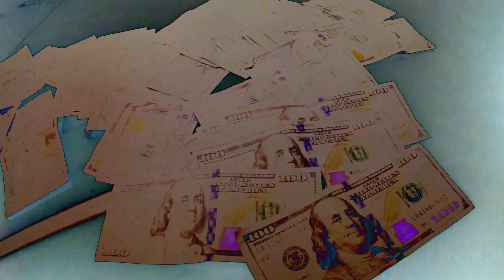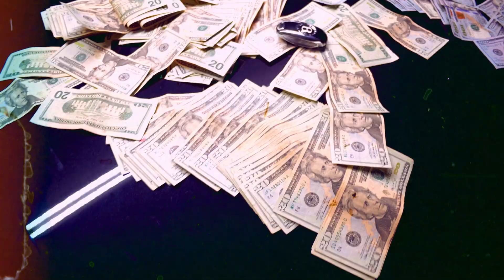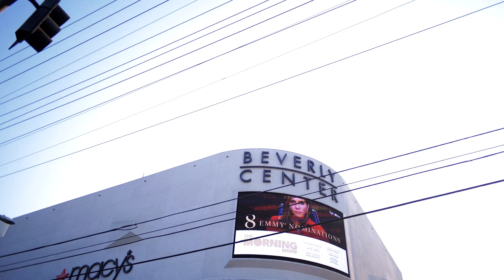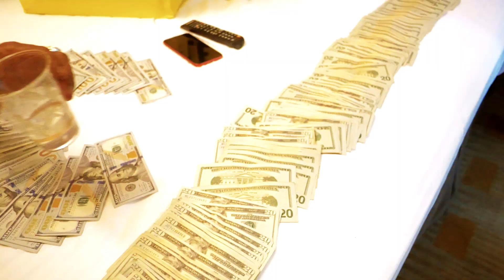Sean Hampton - Comeback/Big Shot (Official Music Video)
1st Song: Comeback
Prod: Platinum Sellers Beats (PSB)

2nd Song: Big Shot
Prod: StunnahSez Beatz

Dir/Edit: @rgximg @zionmejia2 of Insomnia Music Group